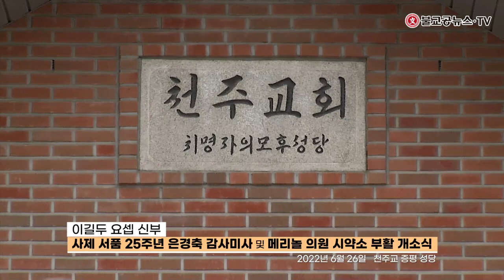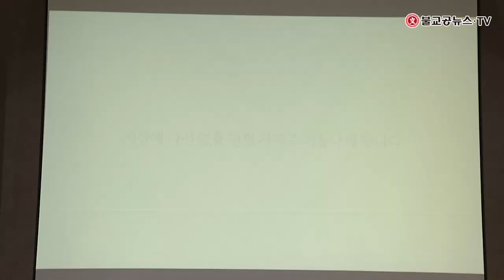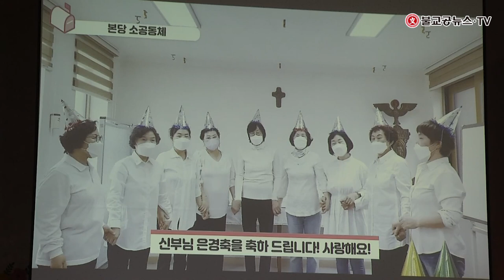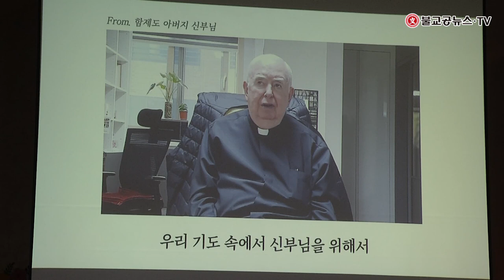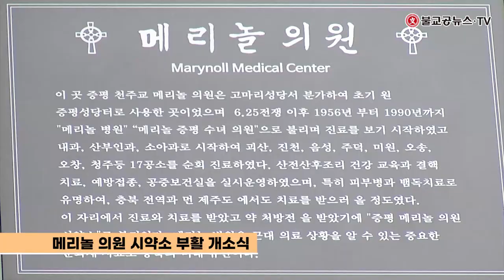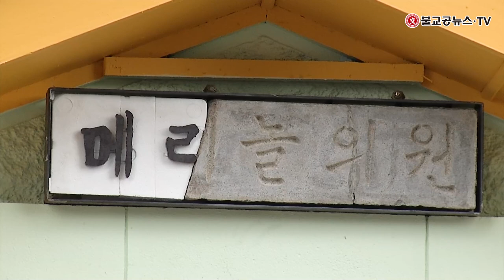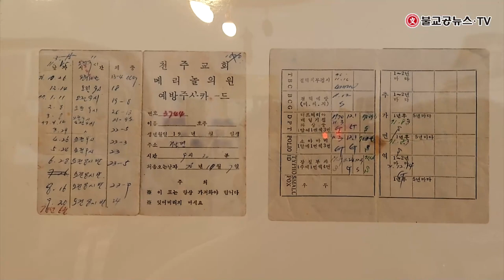이길두 요셉 신부-사제 서품 25주년 은경축 감사미사 및 메리놀 의원 시약소 부활 개소식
이길두 요셉 신부
사제 서품 25주년 은경축 감사미사 및
메리놀 의원 시약소 부활 개소식